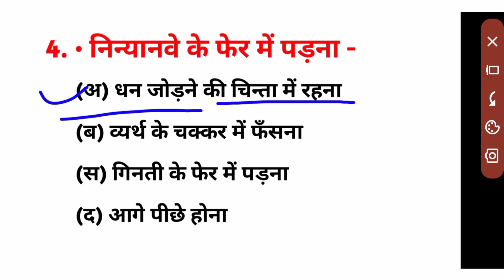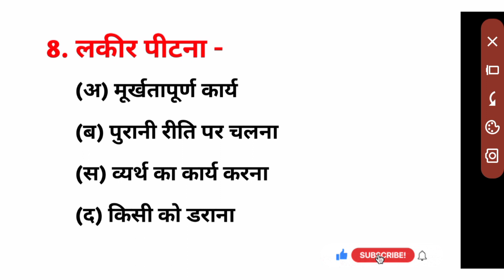cet Hindi online classes 2024 | मुहावरों से संबंधित प्रश्न | cet Hindi grammar classes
about this video : hello dosto es class mai maine muhavare se sambandhit important 10 questions bataye hai.